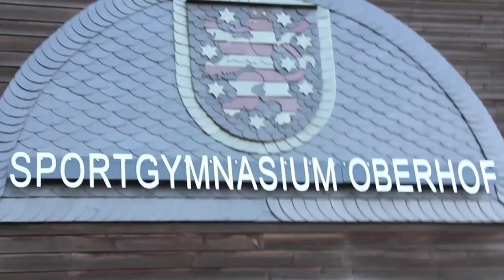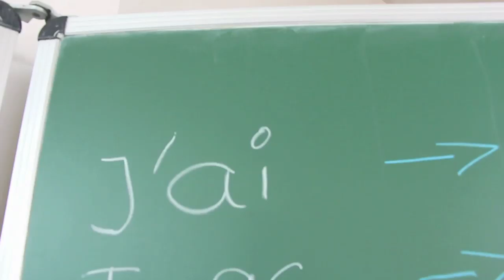"Dingsbums" mit Wintersportlern: Teil 2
Lustiges Begrifferaten mit jeder Menge Prominenz aus dem Wintersport. Heute unter anderem mit der Antwort auf die Frage: "Wie sexy ist eigentlich ein Rennrodelanzug?"